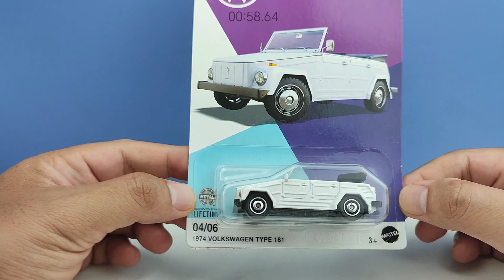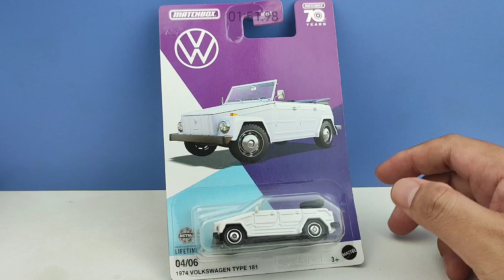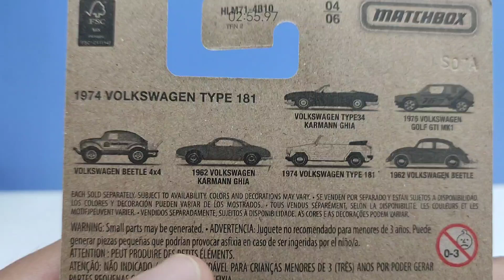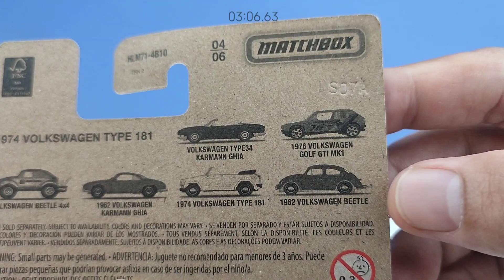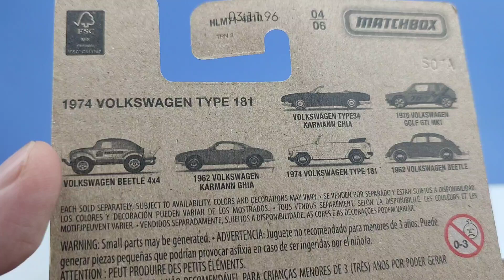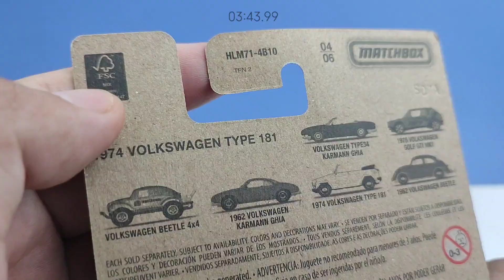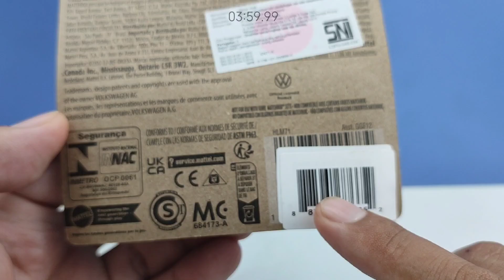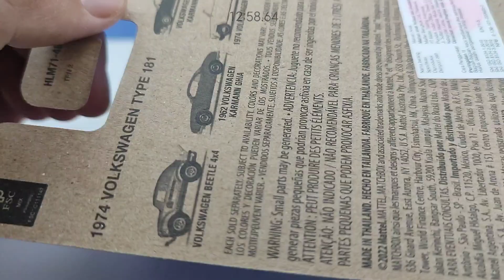Eps530 MOBIL PAK CAMAT! VOLKSWAGEN SERIES MATCHBOX 1974 VW TYPE 181 | SEPI PEMINAT KAH??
Buat yg Ngerasa Videonya Kelamaan, silahkan pilih ini:
00:00 SeeAndListenThisFirst ;)
01:59 Review Card-nya
02:54 List Mobilnya di Series Ini
04:02 Bongkar Guys!
04:51 Review Diecastnya
09:36 Lebih Detail Via Camera Macro
12:24 Kesimpulan Garasi77 Channel
13:41 Video Mejengnya Guys!

Hi Guys di Episode kali ini kita bahas yang baru dari Matchbox yaitu Volkswagen Series mobil Pak Camat! VOLKSWAGEN '74 TYPE 181. Sudah mulai bergelantungan di Gantungan Alfamart tapi belum merata Guys...nah kira2 keren apa nggak ini guys?...pastinya penasaran kan??? hehehe. Yuk! sekarang langsung kita review aja Guys! jangan diskip2 ya Guys! 😁😁🙏🙏

Peace Out!
Garasi77